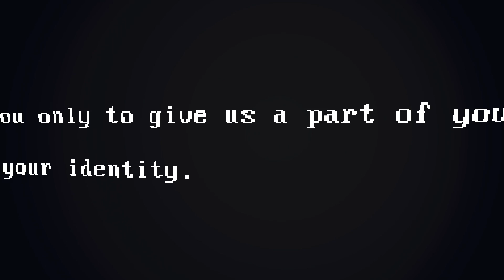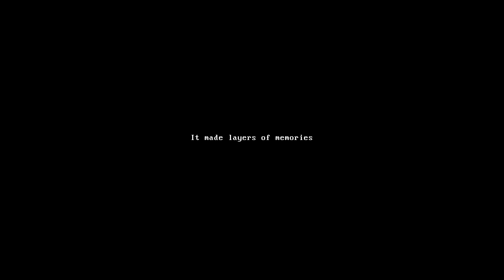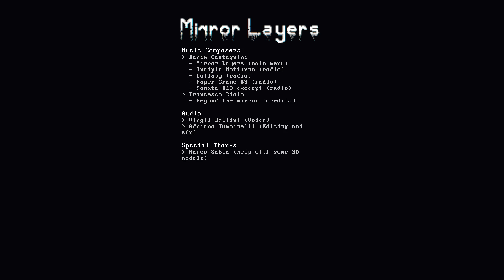Mirror Layers - Full Game Walkthrough Gameplay & Ending (No Commentary) (Indie Horror Game 2016)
Mirror Layers - Full Game Complete Walkthrough Playthrough Gameplay Part 1 and Ending (No Commentary Longplay Let's Play) (Game Jolt Indie Horror Game 2016)

This full game complete walkthrough includes a review, all books, all keys and tapes, all cutscenes game movie cinematics, scary moments and jumpscares, all puzzles, main story line, all levels and chapters, all bosses and ending of the game for PC.

Video settings used in game: 1920x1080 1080p